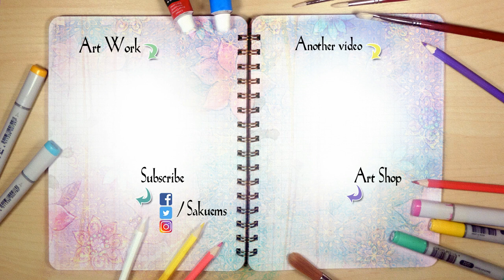Watercolor step by step Fantasy Rainbow Quartz crystal art video by Sakuems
Check my shop for prints at 🎀

I'm back again ahahah ! I had a lot of fun making this crystal
I'm going to do a 10 pieces series on that theme.
I hope you're safe. i'm going to post every other sunday from now on.
Any suggestions for videos will be appreciated ^^

🌺 Check my official webhub with my blog posts and new art